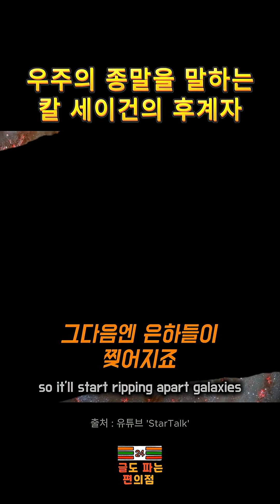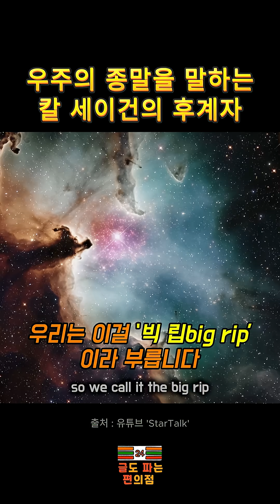우주의 종말을 말하는 칼 세이건의 후계자